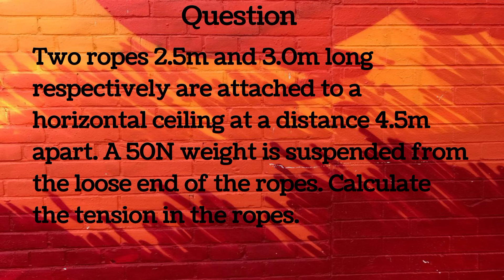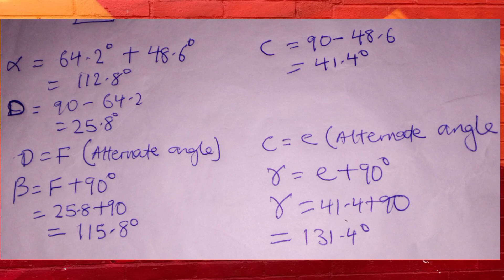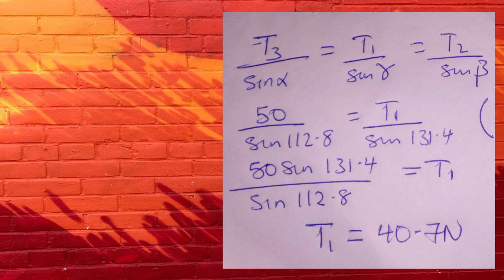Equilibrium of Forces- Physics. What is Equilibrium. Types of Equilibrium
Two ropes 2.5m and 3.0m long respectively are attached to a horizontal ceiling at a distance 4.5m apart. A 50N weight is suspended from the loose end of the ropes. Calculate the tension in the ropes.